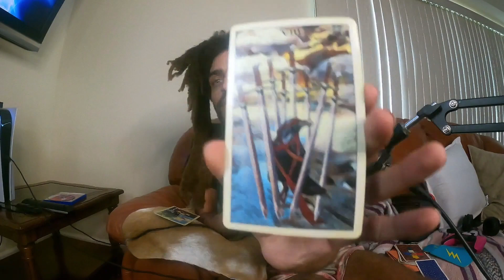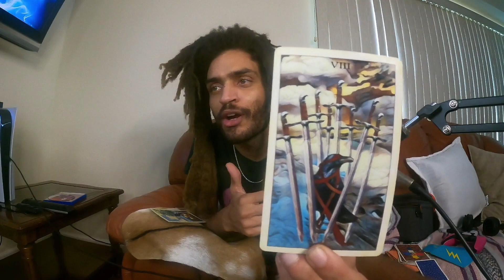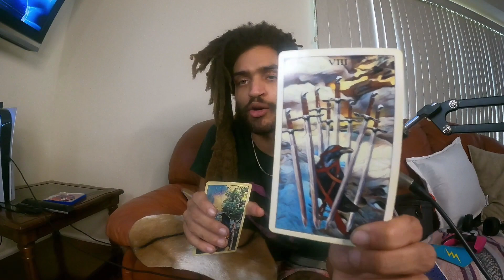Celebrity Tarot Reading For Kai Cenat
Tarot Reading for Twitch Streamer Of The Year Kai Cenat by The World's Best Psychic Quartz FreeWater